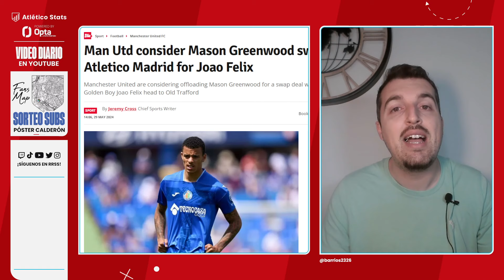¿GREENWOOD POR JOAO FELIX? ANALIZAMOS EL TRUEQUE ENTRE UNITED Y ATLETI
Desde Dailystar apuntan a que el Atlético de Madrid habría propuesto al Manchester United un intercambio de Joao Félix por Mason Greenwood. Analizamos este posible trueque.

❤️🤍 SOMOS ATLÉTICO STATS
Atleti + Periodismo + Big Data.  Un espacio dónde contextualizar estadísticamente la actualidad del Atlético de Madrid. Qué hay detrás de cada partido, jugador o decisión táctica, con la objetividad por bandera a través del dato. Nuevo vídeo TODOS los días a las 17:00.